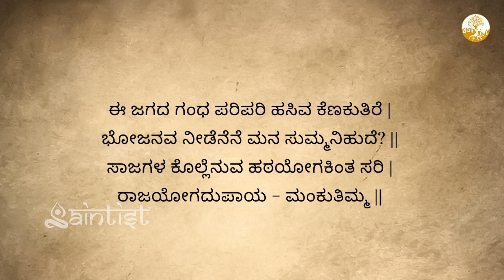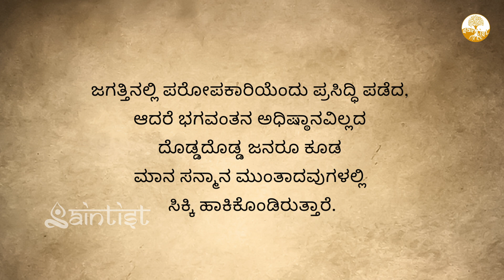ಶ್ರೀ ಬ್ರಹ್ಮಚೈತನ್ಯರ ಸೂತ್ರ | Sutras by brahma Chaitanya Maharaj | Madhu Katte | Saintist